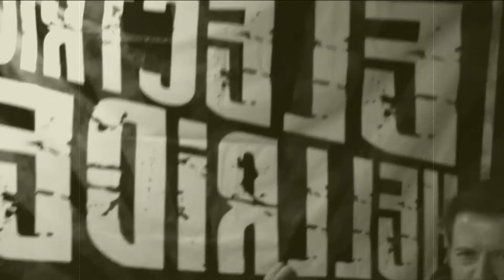Northern Apocalypse and more: teaser for the Metalfest at Lygten in Copenhagen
Teaser for a concert in Copenhagen Includes clips from a night of dining and drinking in the Northern Apocalypse: Barricade, Electric Hellride, Justin Hate.

Og så på dansk: i efteråret 2012 spillede Barricade, Electric Hellride og Justin Hate en række koncerter sammen. Fede sjovs, og tre bands hvis medlemmer gik godt i spænd sammen, så en julefrokost blev afholdt.

Der er nu dukket lidt strimmel op fra den julefrokost, og det bliver nu offentliggjort for at gøre opmærksom på, at den nordiske apokalypse samles igen.

Denne gang i Kbh. NV på Lygten St. den 9. februar 2013, og der er hele tre bands mere oven i hatten: Only the Dead, Inacave og The Vision Ablaze. Lad os kalde det: The Northwestern Apocalypse!